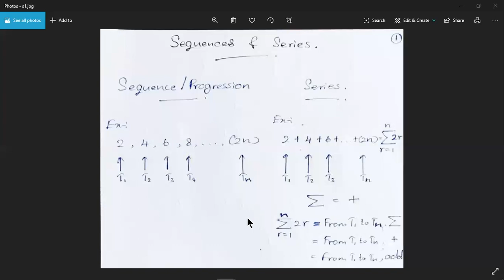Lesson 2-Series-Part 1-Introduction